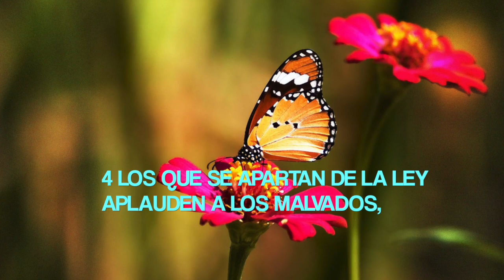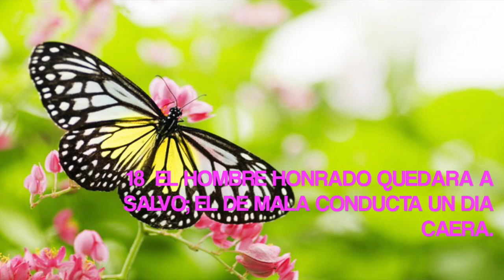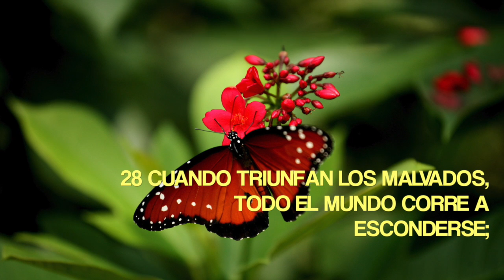Proverbios 28 Haz el bien y bien te irá TLA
Proverbios 28 TLA

Haz el bien y bien te irá

1El que nada debe, nada teme,
pero el malvado siempre huye
aunque nadie lo persiga.
2En un país lleno de maldad
todos se creen líderes,
pero el gobernante capaz
logra poner el orden.
3El pobre que maltrata a otro pobre
es como una tormenta
que acaba con las cosechas.
4Los que se apartan de la ley
aplauden a los malvados,
pero los que la obedecen
se oponen a ellos.
5Los malvados no entienden nada
acerca de la justicia,
pero los que obedecen a Dios
demuestran que sí la entienden.
6Vale más el pobre honrado,
que el rico malvado.
7El que es inteligente
obedece la ley;
el que todo lo malgasta,
llena de vergüenza a su padre.
8Al que presta dinero
y luego exige que
le devuelvan el doble,
Dios le quitará todo
y hará que alguien
de buen corazón
se lo dé a los pobres.
9Dios rechaza las oraciones
de los que no lo obedecen.
10Quien hace pecar al hombre honrado
quedará atrapado en su propia trampa.
Los que hacen el bien
recibirán como premio el bien.
11Aunque el rico se crea muy sabio,
el pobre con su inteligencia
se da cuenta que el rico
no es más que un tonto.
12El triunfo de los justos
siempre es motivo de fiesta;
el triunfo de los malvados
espanta a todo el mundo.
13Quien esconde su pecado
jamás puede prosperar;
quien lo confiesa y lo deja,
recibe el perdón.
14¡Dios bendice a quienes lo obedecen!
Pero los necios caen en la desgracia.
15El gobernante malvado
que maltrata a un pueblo pobre
es como un león hambriento
que despedaza a su presa.
16El gobernante estúpido
sólo piensa en maltratar y robar;
pero el que no lo hace
vivirá muchos años.
17El que mata a otro
no merece ayuda.
¡Tarde o temprano
le pasará lo mismo!
18El hombre honrado quedará a salvo;
el de mala conducta un día caerá.
19El que trabaja
tendrá suficiente comida;
el que no trabaja
acabará en la pobreza.
20El hombre digno de confianza
siempre será alabado;
el que sólo quiere hacerse rico
no quedará sin castigo.
21No aceptes ser testigo falso
contra ninguna persona;
porque hay quienes lo hacen
hasta por un pedazo de pan.
22Quien sólo vive
pensando en dinero,
acabará más pobre
de lo que se imagina.
23El tiempo te demostrará
que vale más
una crítica sincera
que un elogio.
24Amigo de gente malvada
es quien roba a sus padres
y alega que no ha hecho nada.
25El amor al dinero es causa de pleitos.
Confía en Dios, y prosperarás.
26El necio confía en sí mismo;
el sabio se pone a salvo.
27El que ayuda al pobre
siempre tendrá de todo;
el que no ayuda al pobre
terminará en la desgracia.
28Cuando triunfan los malvados,
todo el mundo corre a esconderse;
pero cuando son destruidos,
prosperan los hombres buenos.

Si este video ha sido de bendición para tu vida nos encantaría si pudieras ayudarnos:

👍🏻 Dandole me gusta: esto ayuda mucho a que el video alcance a más personas
🗣 Compártelo así más personas también serán bendecidas con la palabra de Dios.
🙏🏻 Comparte tus reflexiones en los comentarios.

Un abrazo!🤗